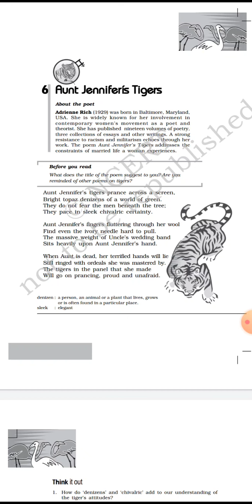CBSE_ENGLISH_CLASS 12_POEM-AUNT JENNIFER'S TIGERS